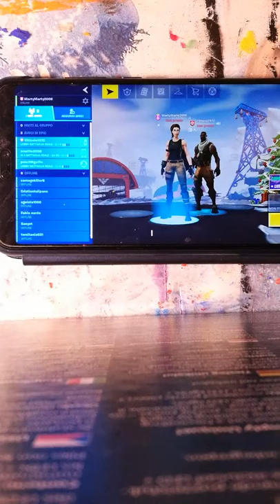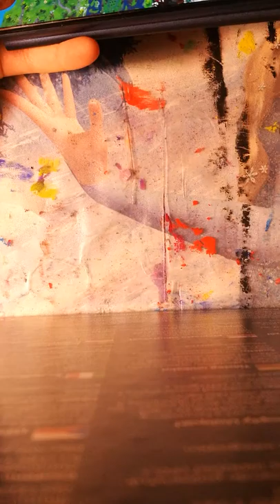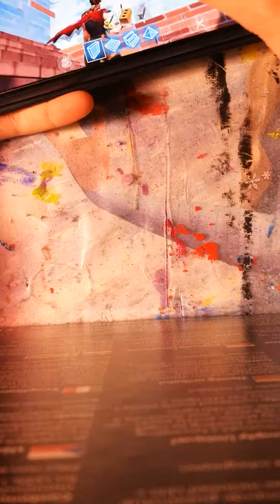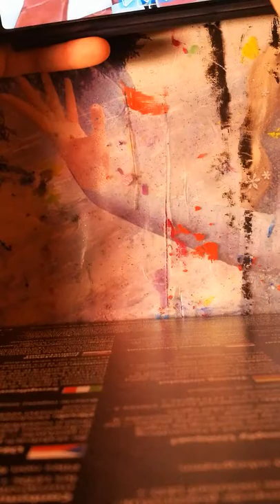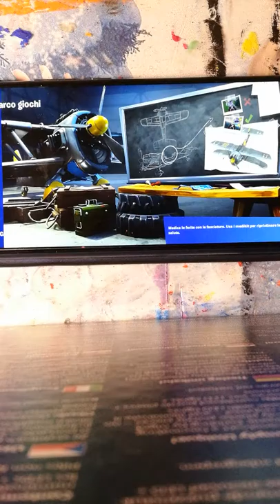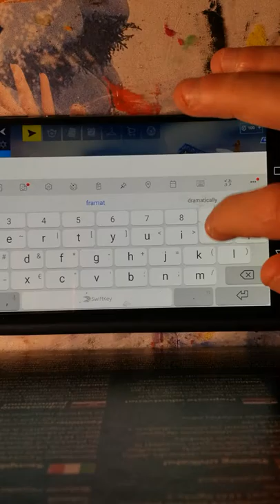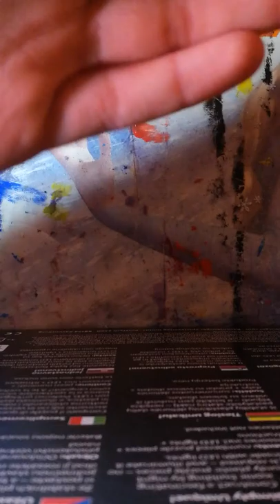fortnite con amici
ragazzi oggi ho deciso di farvi sentire la mia voce per festeggiare il mio primo di fortnite sono successi un po di problemi verso la fine comunque seguite il mio amico(nel video ho detto come si chiama)spero vi sia piaciuto il video un bacione